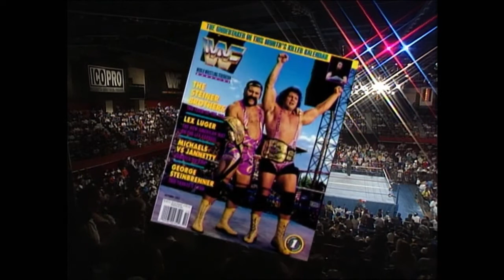Adam Bomb (w/Johnny Polo) vs Ron Neal. Superstars 1993.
Adam Bomb (w/Johnny Polo) vs Ron Neal.
WWF Superstars SEP. 11, 1993.